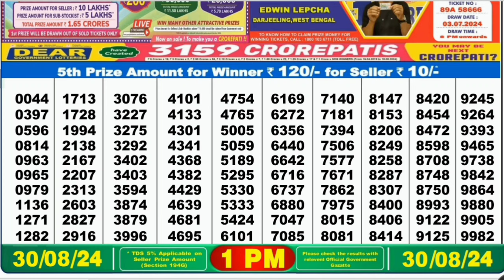Nagaland lottery result today 1pm 30/08/2024 - morning Nagaland State Lottery Result Pdf.